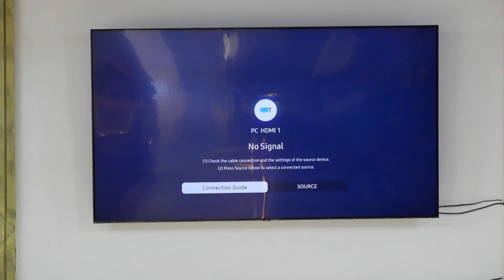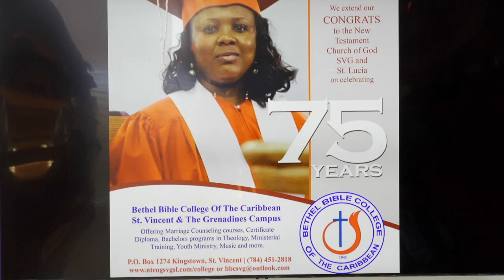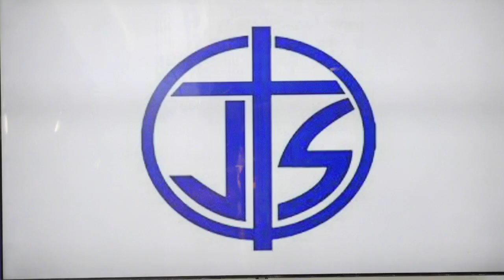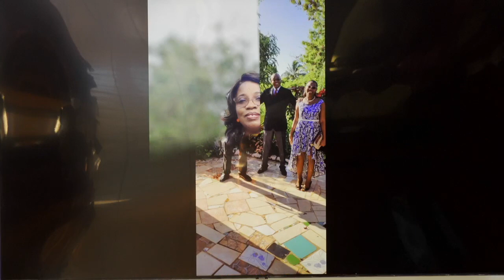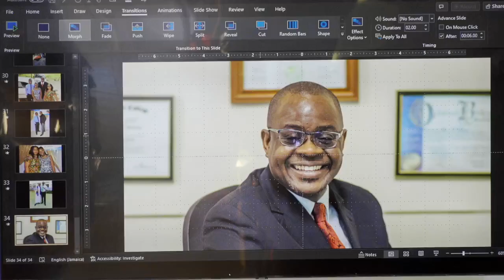Bethel Bible College of the Caribbean Graduation and President's Induction Ceremony 2022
This is the graduation ceremony of the Bethel Bible College of the Caribbean for the cohort of 2022. It also is the live induction of the new President of the college, Rev. Dr. Earlmont Williams.